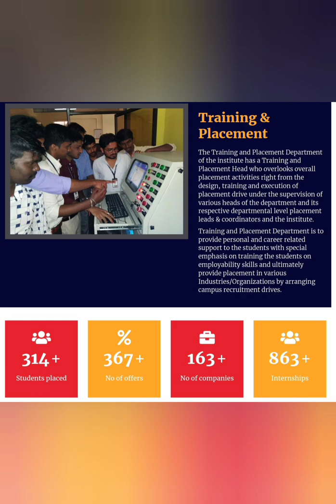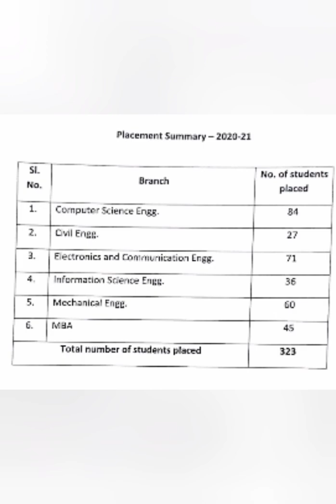Alvas engineering College|Alvas Institute of engineering and Technology Mangalore|AIET|AJIET|Bearys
alvas institute of engineering and technology,
alvas institute of engineering and technology and management,
dr mahalingam college of engineering and technology review,
dr ambedkar institute of technology bangalore,
alvas college of engineering,
global institute of engineering and technology,
institute of engineering and technology,
national institute of engineering and technology (niet),
national institute of engineering mysore,
pa engineering college mangalore,
university visvesvaraya college of engineering bangalore,
alvas engineering college mangalore,
vishweshwaraya engineering college bangalore,
visvesvaraya college of engineering and technology